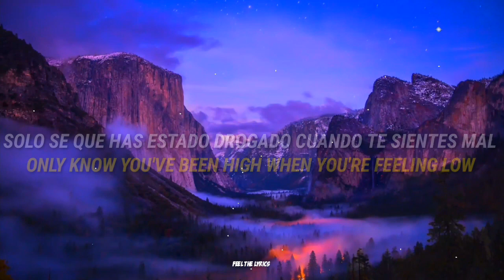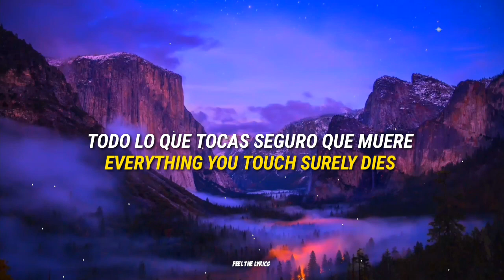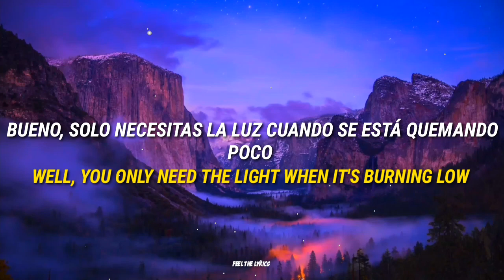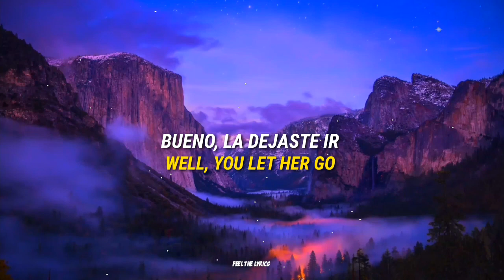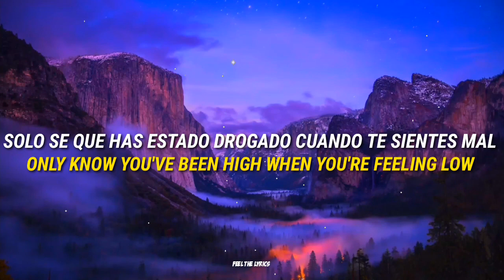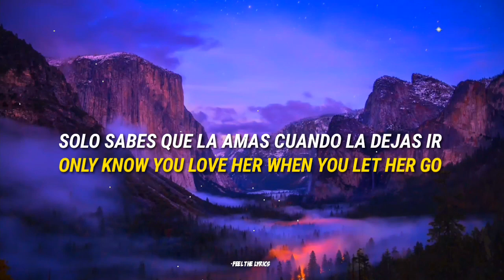Passenger – Let Her Go [ Sub Español / Lyrics English ]